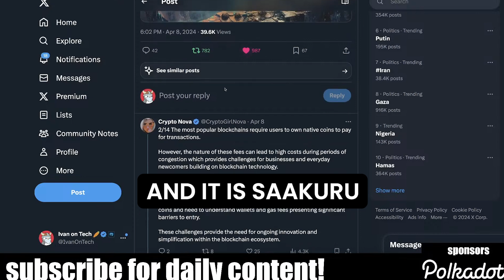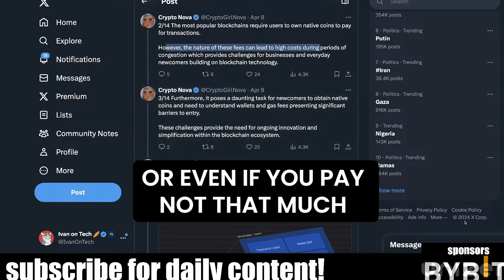What if blockchains didn't have gas fee? Ivan on Tech explains a new disruption in the crypto world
Everyone in VC and private groups is talking about it: blockchains without gas fees. How is it possible? Ivan on Tech explains in simple terms and with examples.

Saakuru is a consumer-centric L2 Protocol with Zero Transaction Fees developed using OP Stack and utilizing the delegate model to eliminate gas fees for users to create a frictionless experience for any applications building on top of Saakuru and enhanced with Saakuru Developer Suite that enables embedding complex digital products to Web3 in 1 day. The powerful and developer-friendly product suite centered around the Saakuru blockchain allows cost-efficient and seamless connectivity from Web2 to Web3.